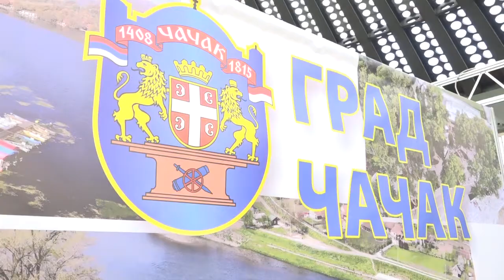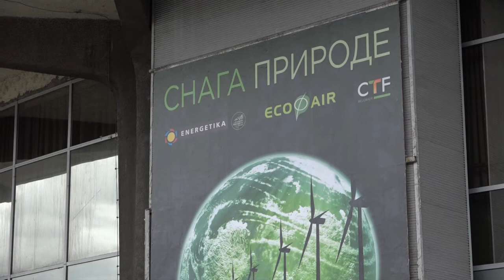TV Telemark - GRAD ČAČAK NA MEĐUNARODNOM SAJMU ZAŠTITE ŽIVOTNE SREDINE 05 10 2022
Međunarodni sajam energetike i Međunarodni sajam zaštite životne sredine i prirodnih resursa EcoFair, sajamski tandem koji već duže od decenije i po predstavlja vrhunac reprezentativnosti u ovim oblastima, ove godine će za posetioce biti otvoren do 6. oktobra, u Hali 1 Beogradskog sajma. Grad Čačak tradicionalno učestuje na sajmu, a ove godine prezentovani su dosadašnji rezultati koji su u gradu na Moravi ostvareni u oblasti ekologije i zaštite životne sredine.